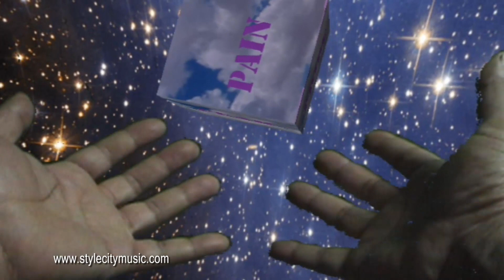Style City Music - The Box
The Box by Q'

Love's Inside The Box,
Hate's In There Too,
Fear's Inside The Box,
Or Is The Box Inside Of You?

You Can Take My Love,
You Can Take My Pride,
You Can Take My Pain,
And Hide It Inside A Box.
A Man Walks In,
From The World Outside,
His Whole Life,
It Fits Inside The Box.

She Can Hide,
She Can Take Her Life,
And Live It Inside A Box.
She's So Out Of Her Mind,
'Cause He's So Blind,
Why Can't He See,
The Monsters Inside Her Box.

So Many Dark Clouds In The Night.

I Guess We All,
Share In Their Plight,
We All Have Things,
We Hide Inside The Box.
I Guess Our Hearts,
Are So Full Of Fright,
For We Don't Know What Monsters,
Lie Inside THe Box.

You Can Take My Fear,
These Tears I Cry,
Take My Pain,
Hide It Inside A Box.